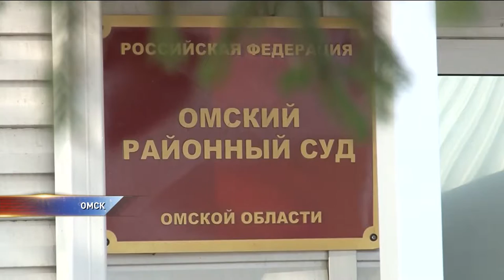Кража кур-несушек на 3 миллиона рублей